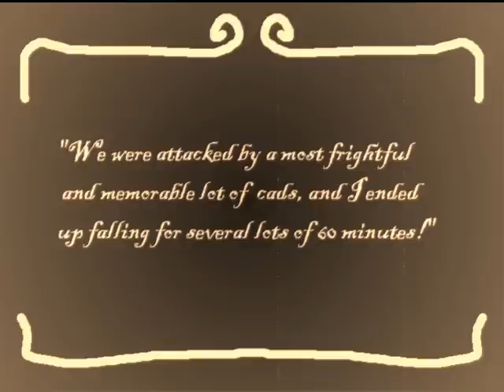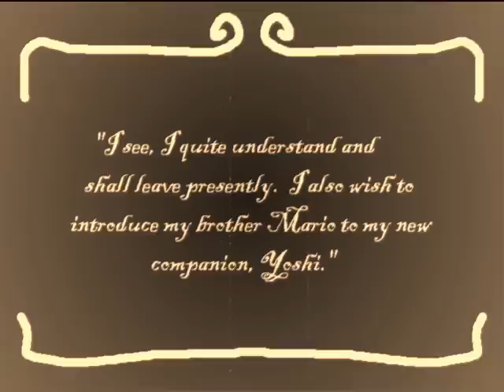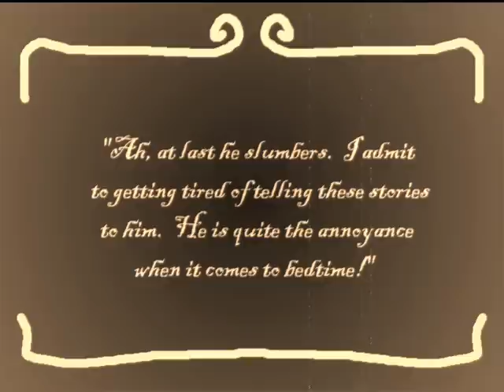Classic Poop - Mother Luigi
Dug up from the archives of Youtube Poop... an early example from the good old days!

Funny thing is, if this wasn't parodying silent movies, and was just the regular footage, it'd be a pretty crappy poop.  Who knows, maybe it's a crappy poop anyway, I'm just experimenting because I thought it'd be funny.

Knowing my luck though, someone's probably already done this though.  Actually I admit I was slightly inspired by a segment in a poop I can't remember the name of or find a link to right now.  But it was long and the silent movie segment in it involved what'sserface, the purpled haired sister with the shorter hair, from Lucky Star licking an ice lolly.  Ring any bells?  D=

The music is a midi file of a piano version of the Atheletic Super Mario World theme.  It can be found on VGMusic.com in the Piano Only section.